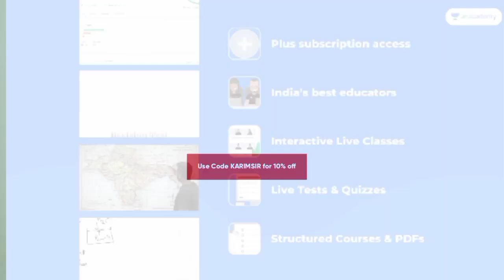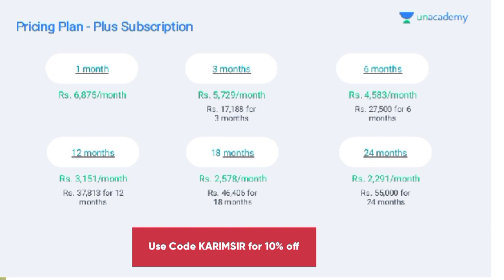Sec.156/3 crpc || Complaint Case || FIR and NCR || Cognizable and Non-Cognizable .?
Book appointment to talk on whatsapp no.👇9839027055

मुकदमें कैसे चलतें है-

 चैनेल के बारे संक्षिप्त विवरण-: इस चैनेल में भारत के कानूनों एवम माननीय उच्चतम न्यायालय व उच्च न्यायालयों द्वारा पारित महत्वपूर्ण निर्णयों से सम्बंधित विधिक जानकारियां दी जाती है, नागरिकों की कोर्ट कचहरी से सम्बंधित समस्यायों के जवाब भी दिये जातें हैं। कानून के जटिल व कठिन प्राविधानों को आसान भाषा में समझाया जाता है जिससे लोग कानूनी रूप से जागरूक हो सकें। इस चैनेल में दी जाने वाली जानकारियां न सिर्फ आम लोंगो के लिये बल्कि विधि के विद्यार्थियों के लिये भी लाभप्रद होती हैं।

नोट- मात्र रु.350/- (परामर्श फीस) देकर अपनी समस्याओं से सम्बंधित कानूनी सलाह पायें।।